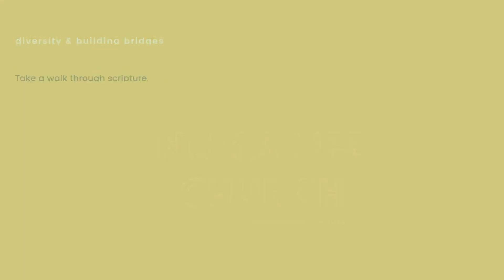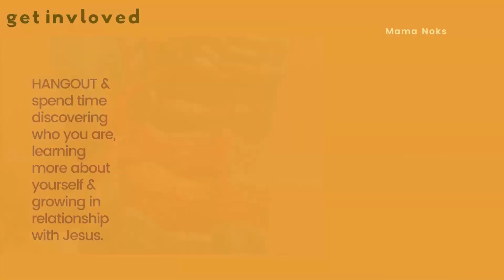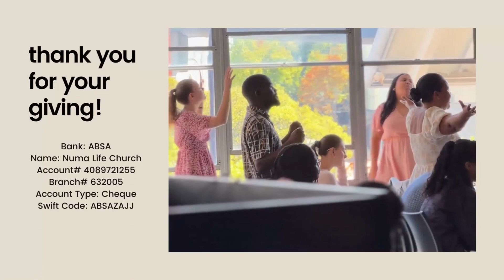We Had Hoped // Numa Life Church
Thank you for checking out this week's message! We hope that it encourages you & reminds you of God's love for you. If you'd like to learn more about us, visit our